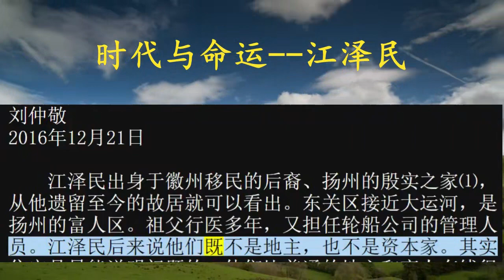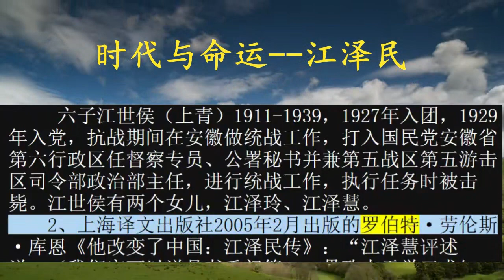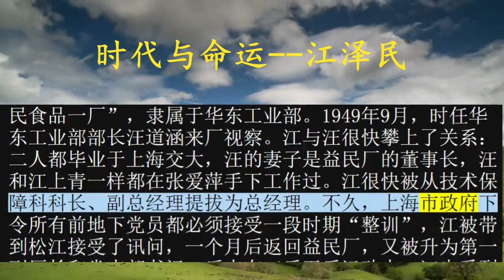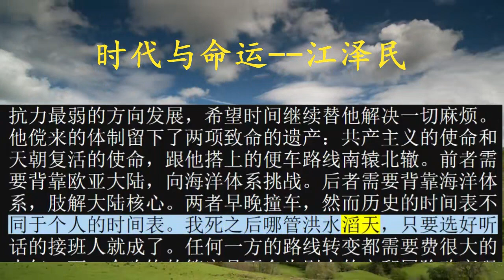时代与命运--江泽民